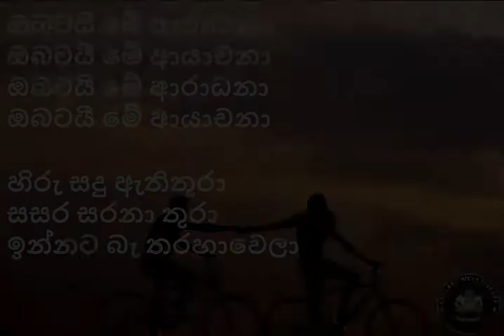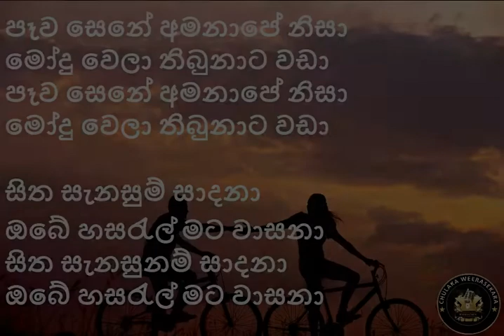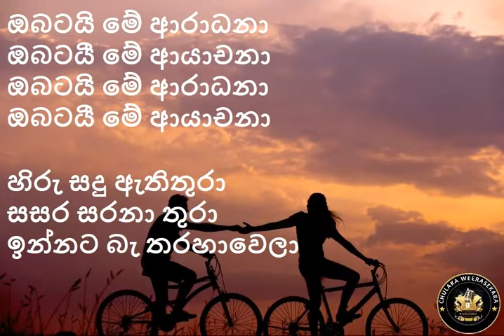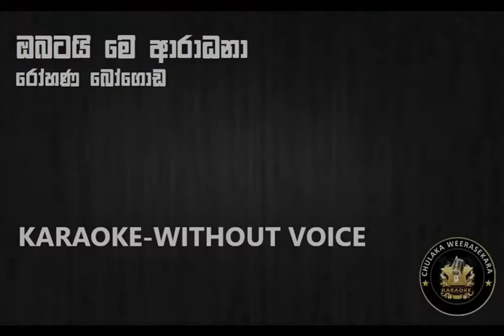Obatai Me Aradhana | ඔබටයි මේ ආරාධනා /Karaoke /Without Voice/Rohana Bogoda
Song | Obatai Me Aradana | ඔබටයි මේ ආරාධනා
Artist | Rohan Bogoda
Lyrics |Delthota Chandrapala
Music | Sarath De Alvis
This channel and all karaoke tracks have been created for the benefit of the YOU TUBE viewers/listeners (Karaoke lovers) .All Karaoke tracks in this channel are FREE OF CHARGE.

Thank you very much for the original artists (singer & (lyrists/music) owners and all other parties who involved to create such beautiful tracks and we are proud to have such musical talent in Sri Lanka.

BIG thank is going for all TV channels to telecast heart breaking musical programs with new music arrangements without affecting original taste of the music.

Further all rights of the tracks in this channel remains with original artist and relevant TV & YOU TUBE channels. Thank you very much for allowing us to convert these tracks to karaoke tracks and all the tracks in this channels have been extracted from YOU TUBE and these are only the Karaoke cover version (video) of it.

If you are unhappy/ Not Interesting or if you feel any doubts /concerned /objection of the Karaoke Cover Video’s published in this channel, please do not hesitate to contact us via below email and we are happy to take whatever the corrective actions/ developments/even remove it from the channel .Therefore we believe your feedbacks are very important /Valuable for us.

Please accept our apologies if we have missed to mentioned original artists or any of the individuals/team who involved to create /remake these tracks/name of the TV Program.
If you find anything missing/wrongly mentioned in our post please let us know for the correction.
Thank you and Enjoy KARAOKE MUSIC